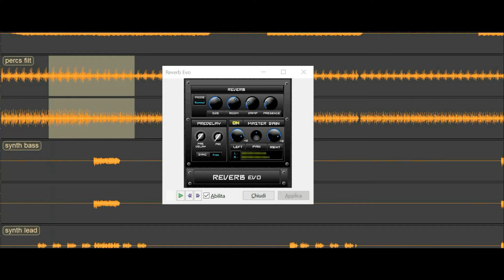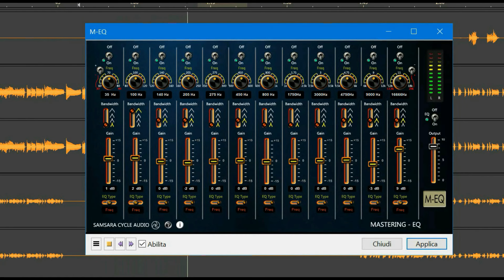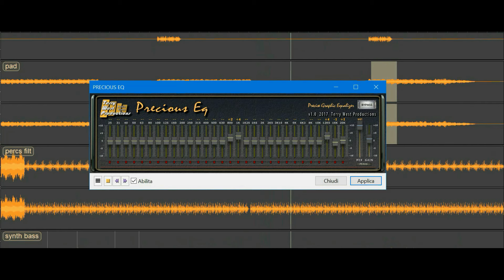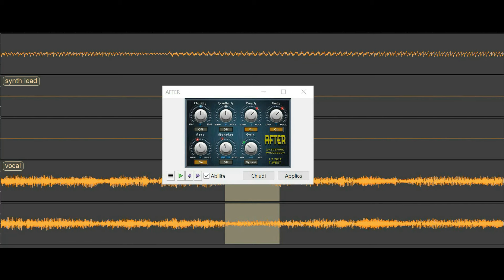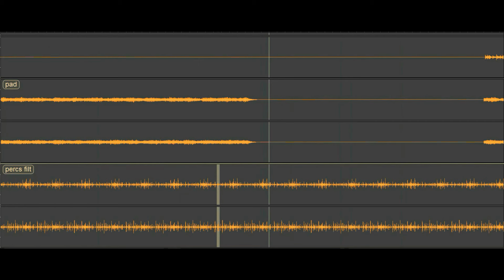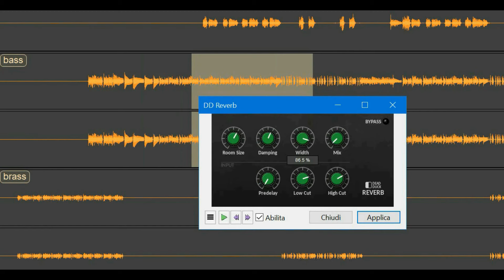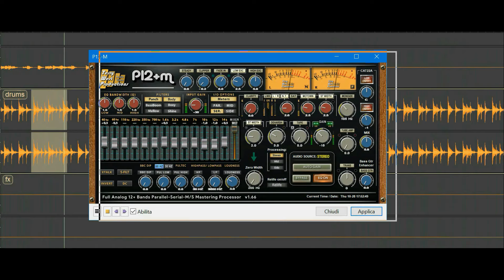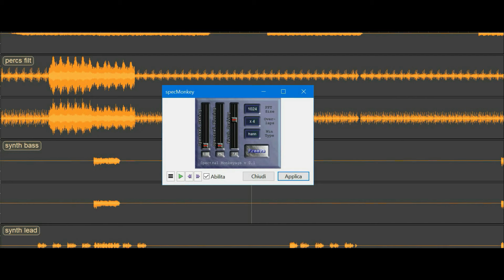Janet Jackson - The Pleasure Principle (BodyAlive Remix)